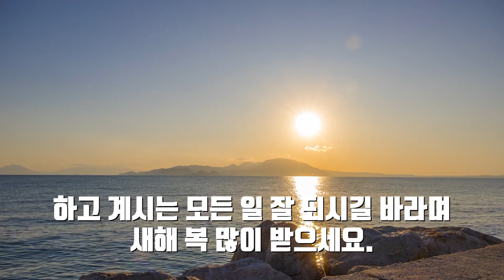[여기가 우리집] 여기가 우리집 직원들의 새해 인사!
2021년이 지나가고 2022년 새해가 찾아왔습니다.
2022년에는 항상 행복하시고 하고 계시는 일 모두 잘되길 바라며